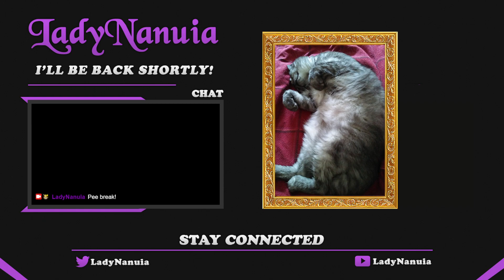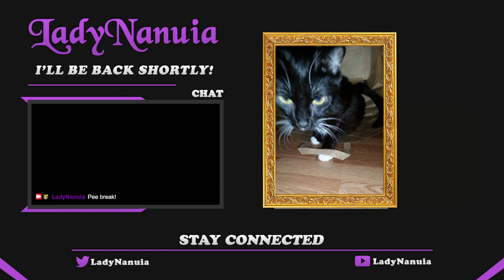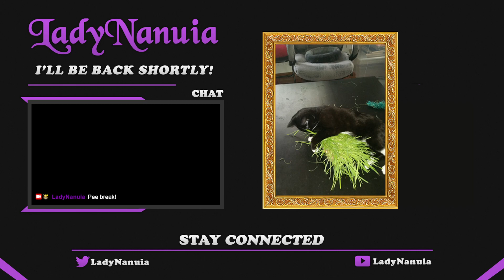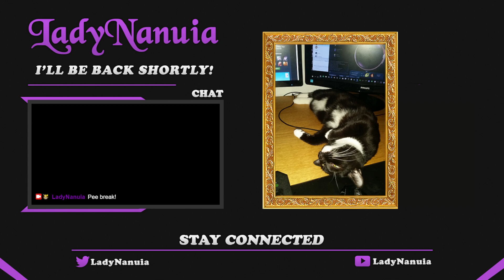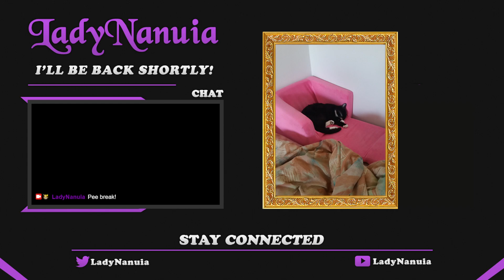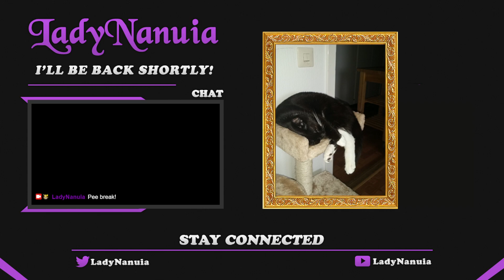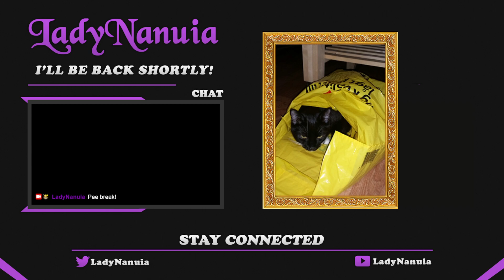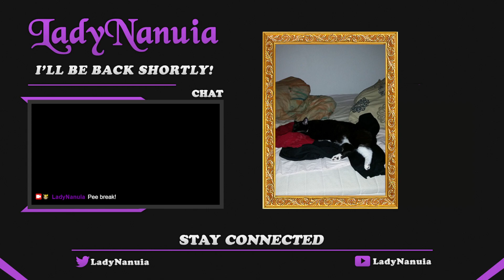💜Conquest: PD2 Hardcore Holy Grail - 2 Items Left! !grailleft !mangsong!💜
► Watch me live stream! @   / ladynanuia
► Funny clips & videos on Tiktok! @   / ladynanuia
► Hang out with me on twitter! @   / ladynanuia
► Hit me up on Instagram! @   / ladynanuia